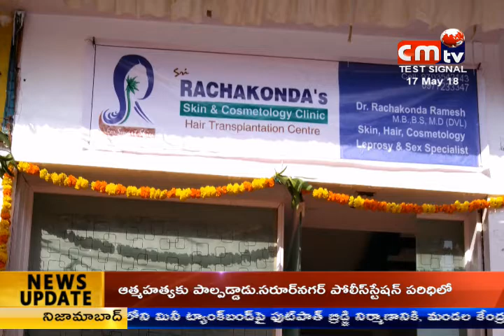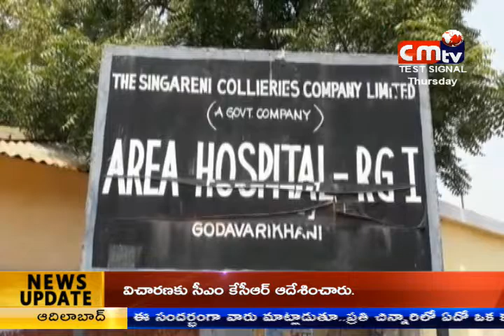CMTV (CoalMine TeleVisions) news //17/05/2018// 08:00 pm//